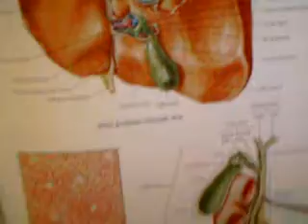peritoneum intestine billiary duct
This is some further discussion of the peritoneum, intestines and different aspects of the biliary duct.